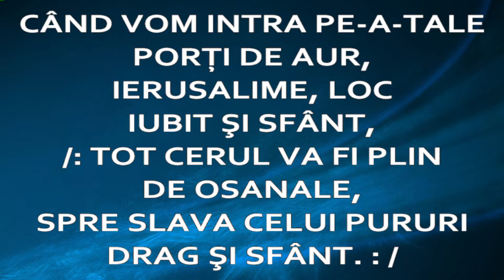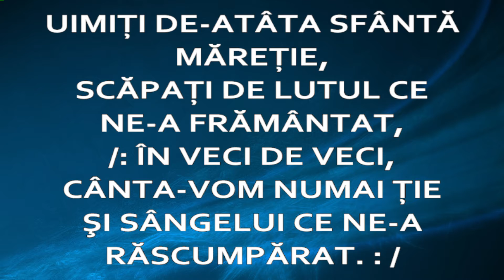Când vom intra pe a tale porți - Sorin Tămaș - BBUS